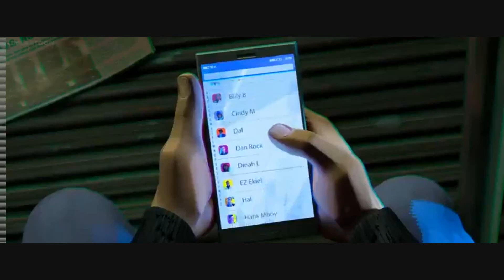Hope Possible Intro (Happy International Women's Day)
Dedicated to Ren the God of Humor, Jiminy Cricket, House of Mizfitz, Princess Twilight Sparkle, and Donovan Oliver for their versions.

This one is for all the kickass women out there. Never stop being awesome.

Hope Van Dyne/Wasp as Kim Possible
Scott Lang/Ant-Man as Ron Stoppable
Scrat as Rufus
Walter Beckett as Wade
Clayton as Drakken
Queen La as Shego
Gallaxhar as Monkeyfist
The Lizard (The Amazing Spider-Man) as Gil
Martians (Mars Attacks) as the Killer Bebes